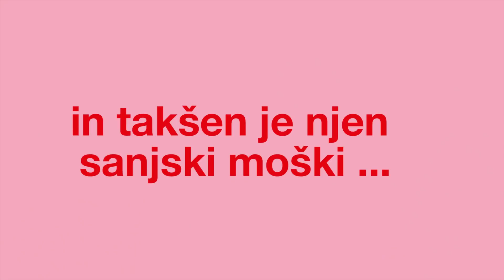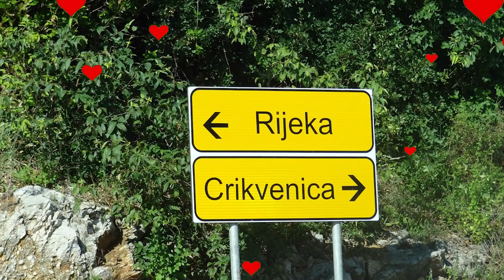Vid Valič: Najbolj nenavadno mesto, kjer sem seksal je ... | COSMO ZMENEK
Cosmopolitan ima zate novo rubriko videev, v katerih bomo na slepem zmenku gostili znane Slovence in Slovenke ter VAS - Cosmo bralke, ki jim boste postavljale zabavna vprašanja.

Tokrat se nam je pridružil Vid Valič - vsem dobro poznan komik, igralec in voditelj, ki ima v teh dneh turnejo po Sloveniji s svojo avtorsko komedijo Seks po slovensko. Ga bo sogovorka prepoznala že po glasu ali bo za to potrebno pokukati za pregrado?

👉 NAGRADNA IGRA: Vid ti podarja vstopnice za svojo predstavo!
V komentar napiši, v katerem mestu bi si najraje ogledala predstavo in ne pozabi na svoj e-naslov. Podarili bomo 2 vstopnici za Festivalno dvorano Bled (7. marec) in 2 vstopnici za Celjski dom (8.marec).

👉 PRIJAVI SE!